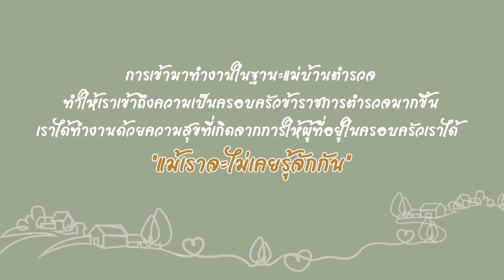งานเกษียณสมาคมแม่บ้านตำรวจ